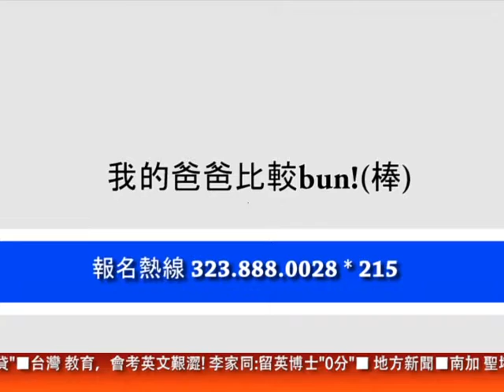0610 粵 慶祝父親節 我的爸爸比較Bun棒活動週日開啟